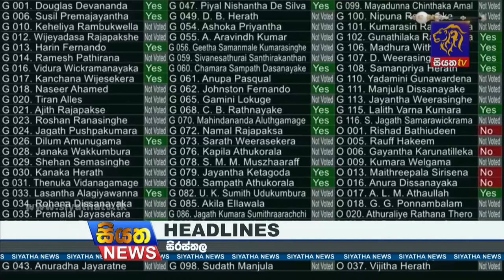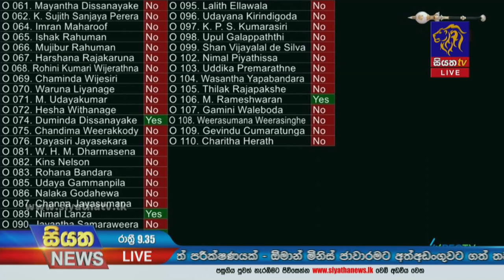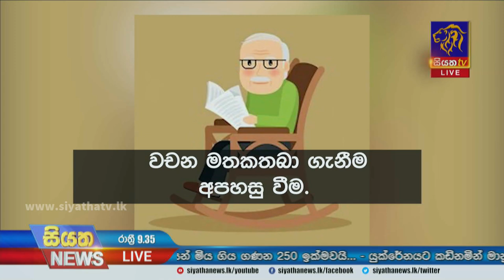Siyatha News | 09.35 PM | 22 - 11 - 2022